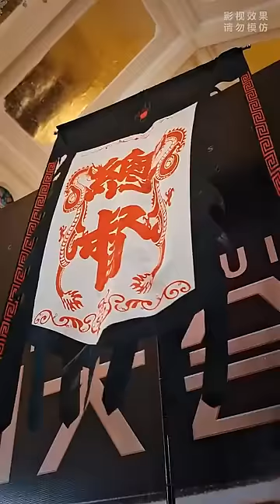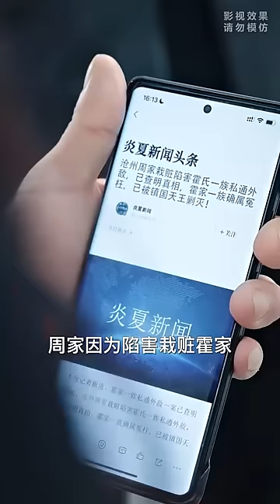【天命神尊】妻女受辱的消息，竟讓小夥突破了最後試煉，出關後只用2根金手指，就逆襲成為新一代神尊報仇，給女總裁補辦最盛大的婚禮，開啟開掛人生！熱播短劇